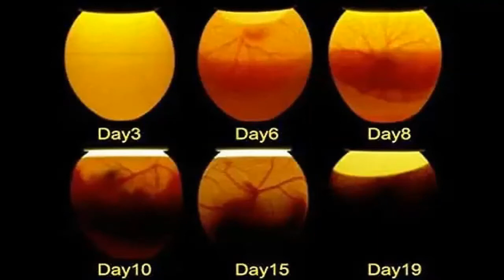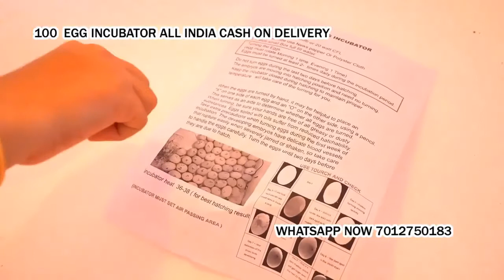100 Egg Incubator hatching machine Todabhim Rajasthan